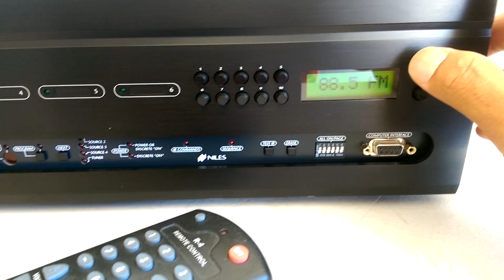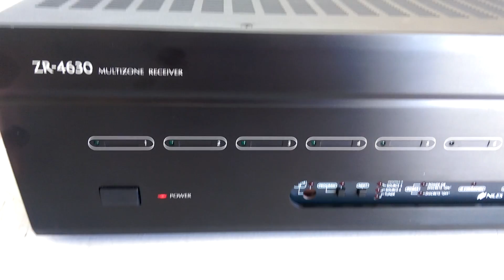Niles ZR-4630 Multizone Receiver